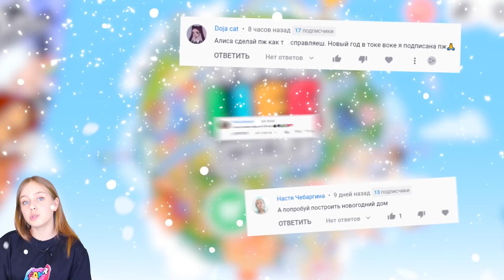Обустройство дома на Новый год в Тока Бока! 🎄 Toca Life world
Обустраиваю свой дом в Тока Бока к Новому году! А ты уже украсил свою комнату?